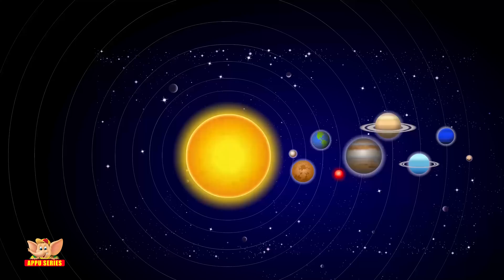Solar System - Song on Planet Saturn in Ultra HD (4K)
Saturn is a planet that’s known for its phenomenal arrangement of rings.It’s a beautiful gas giant! It’s definitely a pretty sight. There is a spurt of hydrogen and helium whirling around. It adds to the magnificence of the planet. Watch this rhyme to a closer look at the planet.